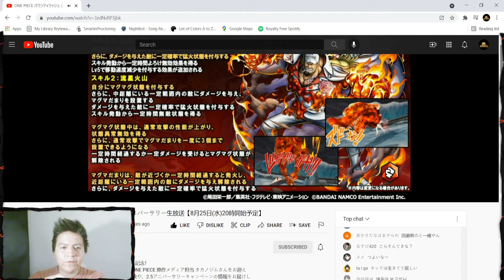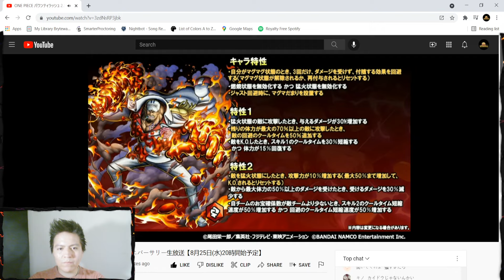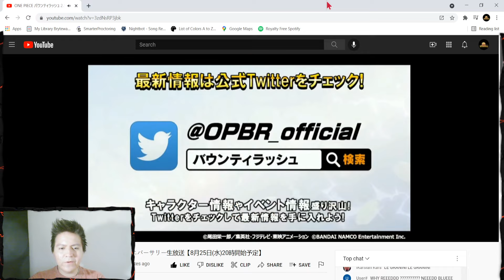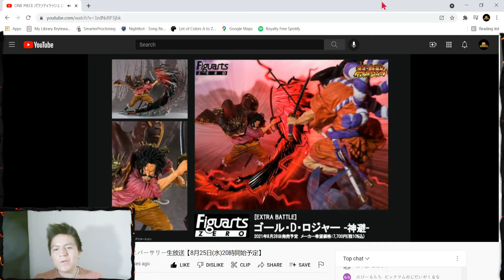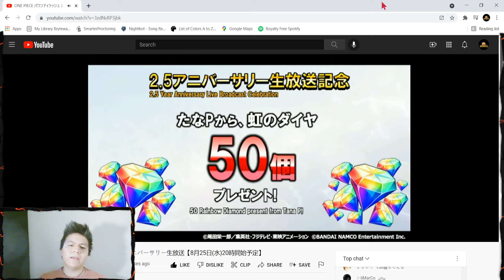One Piece Bounty Rush - New EX Character Announcement Live Reaction!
I knew it and I told you so!